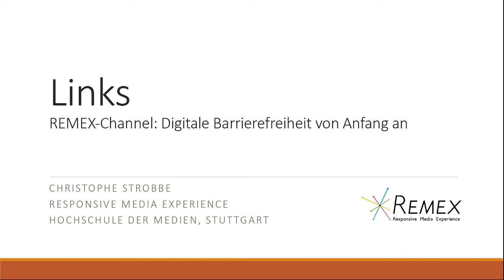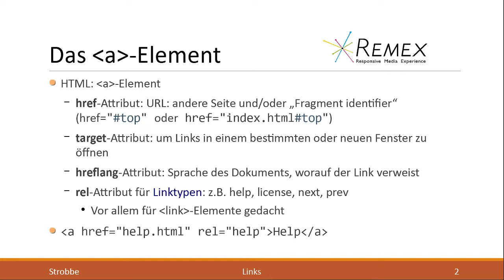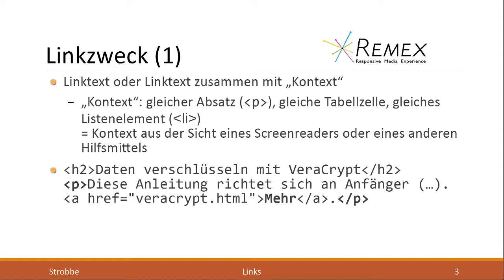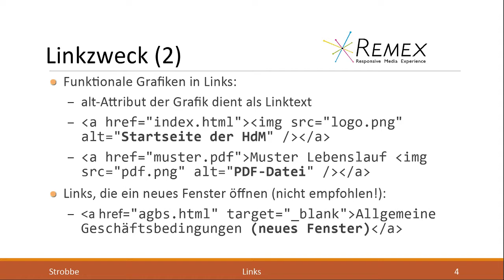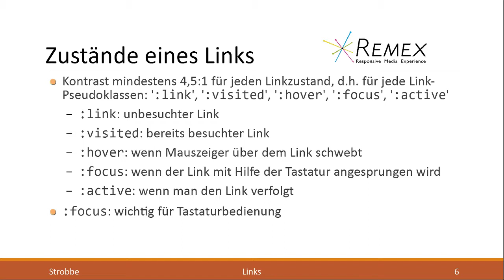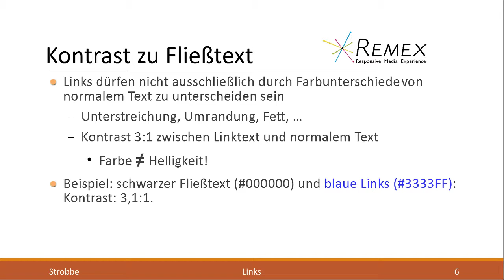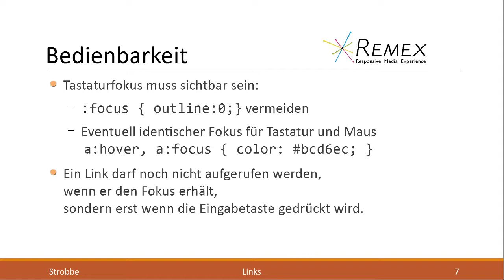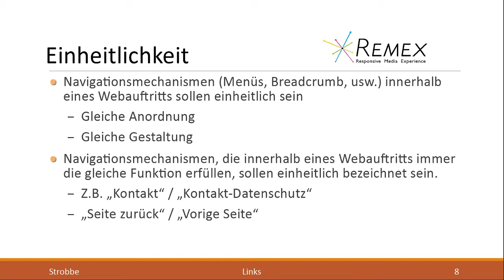Links / Verweise (Digitale Barrierefreiheit von Anfang an)